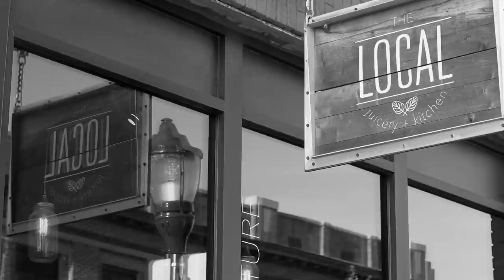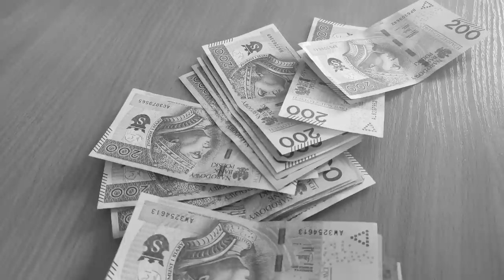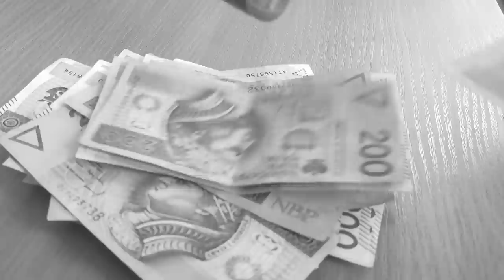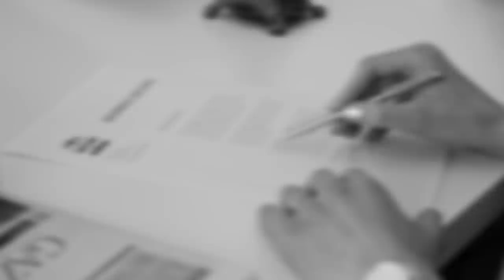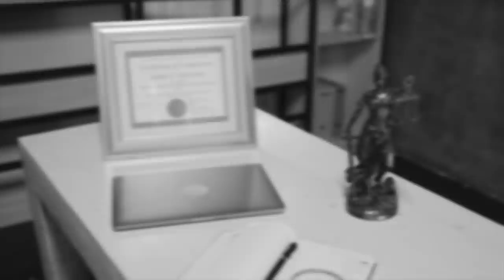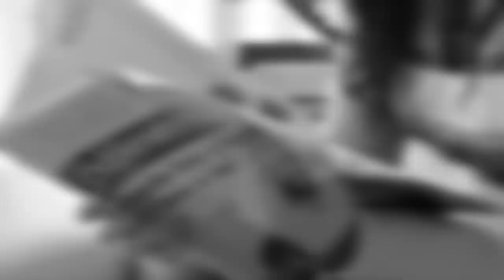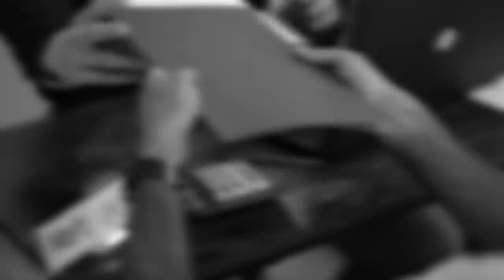GRUPA MYCHY I GRUPA KUCHARZA. BIAŁYSTOK | Podejrzani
Podejrzani - YouTube

Sprawy kryminalne
Śledztwa
Detektywistyka
Reportaże
Wywiady
Przestępczość zorganizowana

Książka "Jak zdradzają Polacy" Zuzanny i Patryka Szulc w rozmowie z prywatnym detektywem Dariuszem Korganowskim (wyd. Prószyński i S-ka, Warszawa 2020):

Prowadzenie i montaż: Patryk Szulc
Lektor: Maciej Marcinkowski
Kamera: Zuzanna Szulc
Montaż: Jakub Łosiewicz, Justyna Rękas
Dźwięk: SeeSound Studio - Mariusz Menes
Intro: LifeTube

– Barbara L., Wiesław L., Sławomir Z. ps. „Mycha”, Mirosław W. ps. „Czyna”
* Facebook / Siłowni Bit Old School Bodybuilding Blog – Mirosław W. ps. “Czyna”